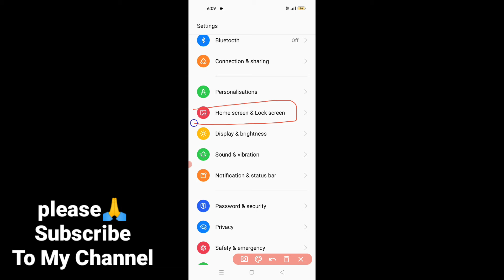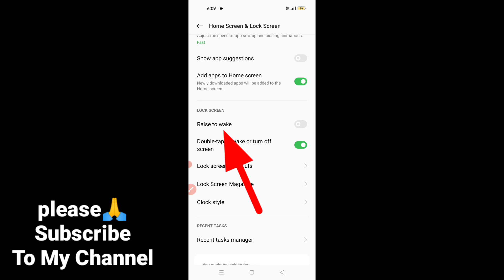mobile ko pakdane se screen on Ho Jaati Hai / Oppo Screen Ki Light Apne Aap Hi Chalu Ho Jati He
Oppo Realme जेब में रखा हुआ फोन ऑटोमैटिक चल जाता है
vivo mobile me screen ki light apne aap chalu ho jati he bar bar to kaise band kare
Oppo mobile ka screen apne aap on Ho Jaati Hai
Oppo mobile ka screen Khud on ho jata hai
mobile ko pakdane se screen on ho jata hai
screen बार-बार on Ho Jata Hai Kaise theek Karen
mobile ko Sone se screen on Ho Jata Hai Kaise band Karen
mobile ko chhune se screen बार-बार on Ho Jata Hai Kaise theek Karen
Oppo mobile ko Hath Mein Lene se screen on Ho Jata Hai Kaise theek Karen
mobile ke screen बार-बार on ho jana problem Kaise Sahi Karen
Oppo mobile automatic screen on problem solution
raise to wake in Oppo mobile
Oppo mobile Race 2 weight problem solution
mobile for Hath Lagane se display ka screen on ho jata hai
mobile per Sone se display ka light on ho jata hai
display ka light बार-बार on ho jata hai
Oppo mobile mein display ka light बार-बार on Ho Jata Hai Kaise theek Karen.